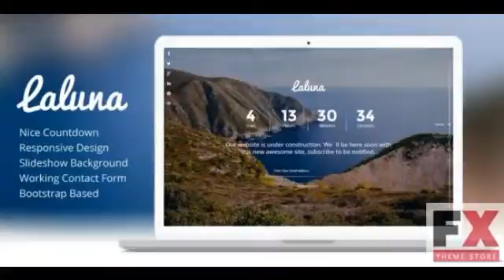Preview Laluna - Responsive Coming Soon Template TFx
Preview and Download New Fxtheme 2323CodeTheme Laluna is a creative modern minimal and fully responsive coming soonunder construction template suitable for any creative business
  Created
          18 July 14

          Last Update
          18 July 14

          Columns

            4+

          Compatible Browsers

          Compatible With

            Bootstrap 3